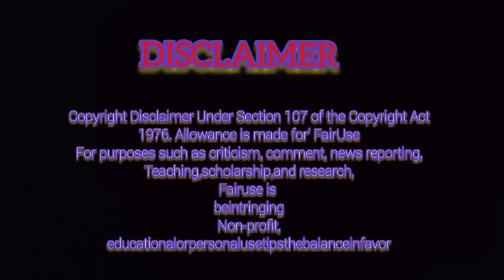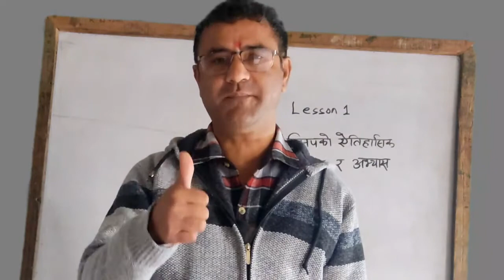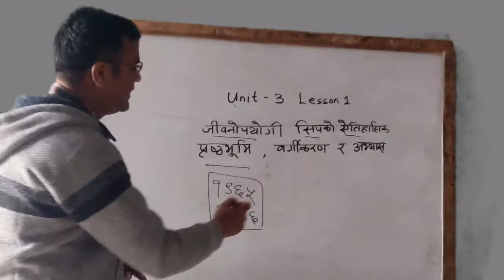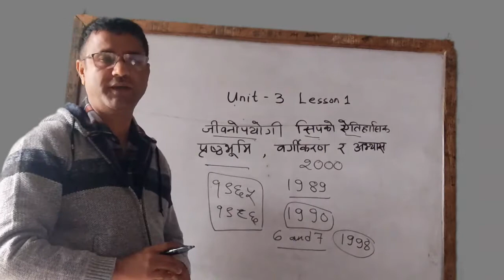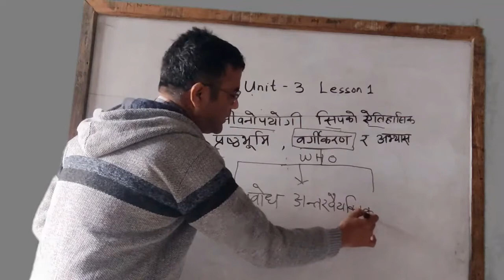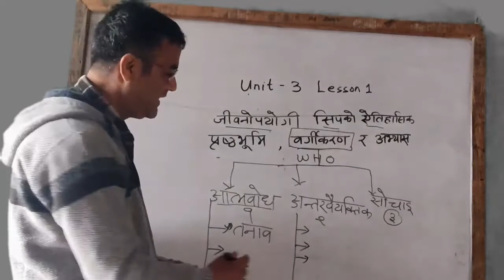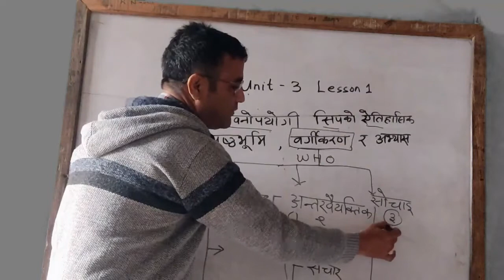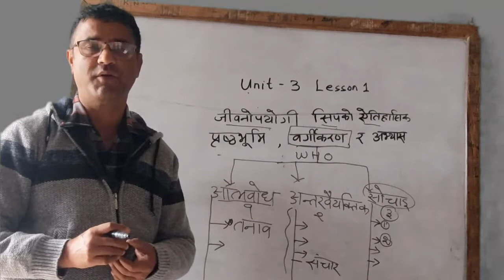Class 12 Social Studies Unit 3 Lesson 1/ Life Skills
The Channel H2L pro is made to create only Education related video.
This video tells what life skill is as well as why it is included in curriculum .  Importance of life skil in daily life is explained. I tried my level best to make you understand. I always welcome your valuable suggestion. Please provide positive feedback.